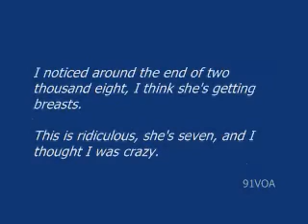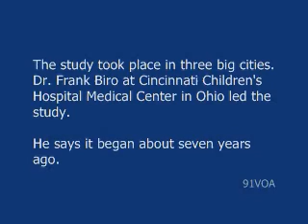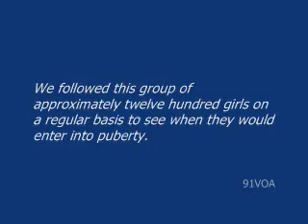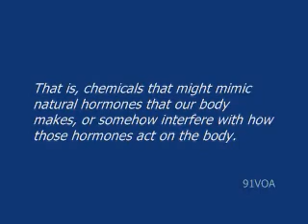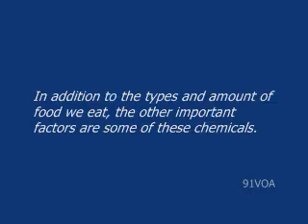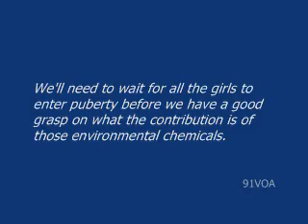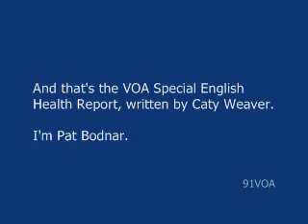[91VOA]Scientists Look for Answers as More US Girls Enter Puberty at Earlier Age